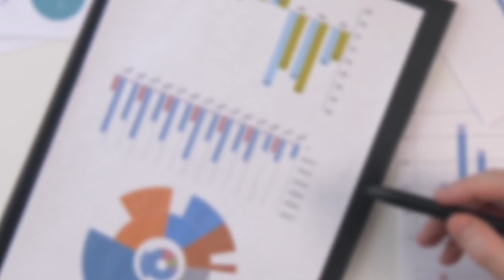Celebrando 26 años de los Premios ASPID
Un evento que galardona a lo mejor de la creatividad farmacéutica, "Los Premios Aspid" Para hablar de ello nos acompaña el CEO de Sistemas Integrales, Hector Salinas y el Presidente de los Premios Aspid, Ángel Bosch Torrano.